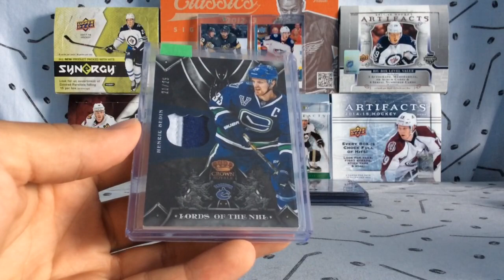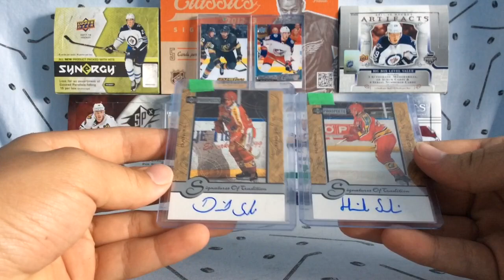Mailday from EBay and Insta! Awesome cards!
Thx everyone for the deals!